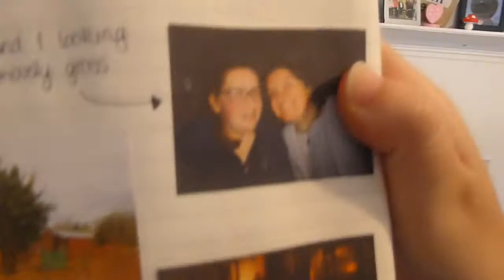i'm a mess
WOOOOO HALLOWEEN NEXT WEEK YAYAYAY